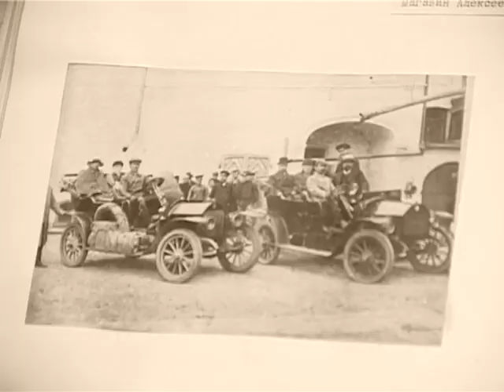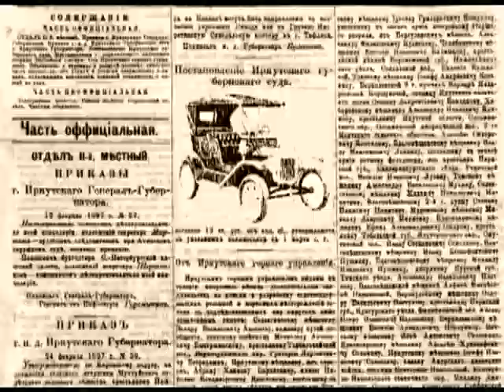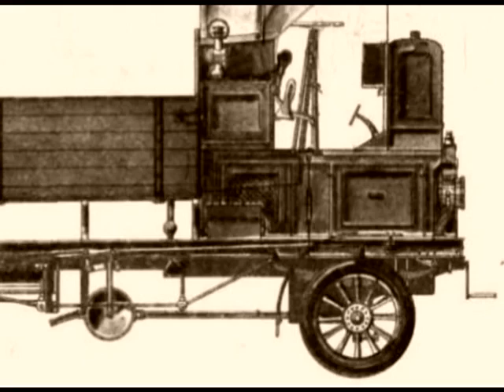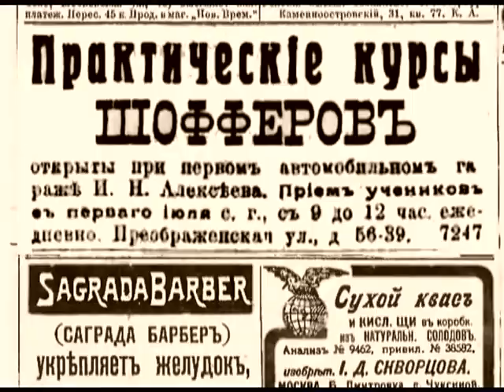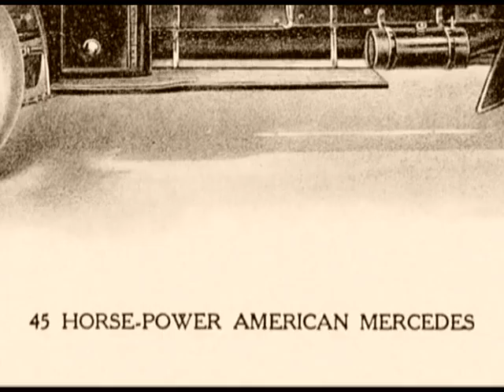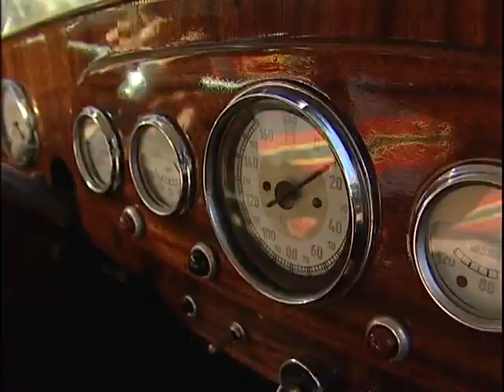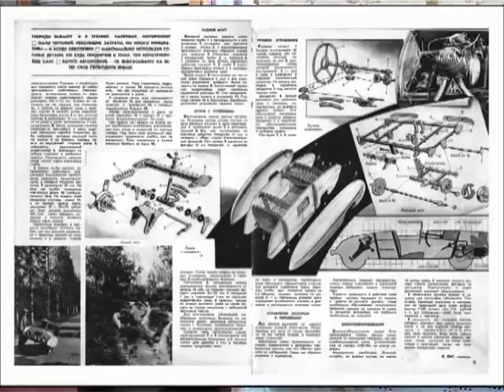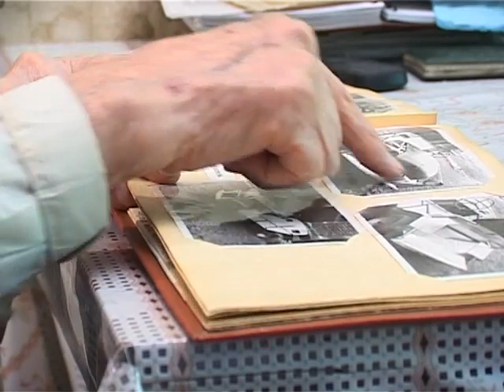История городского транспорта Иркутска 1 АИСТ